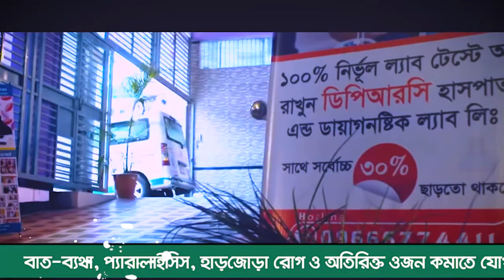আমি তো ভাবছি আমি আর কখনো সুস্থ হবো না। আলহামদুলিল্লাহ DPRC থেকে চিকিৎসা নিয়ে আমি সুস্থ হয়েছি । PLID